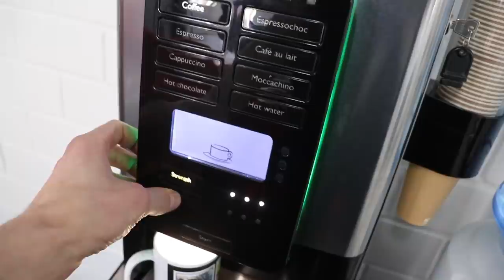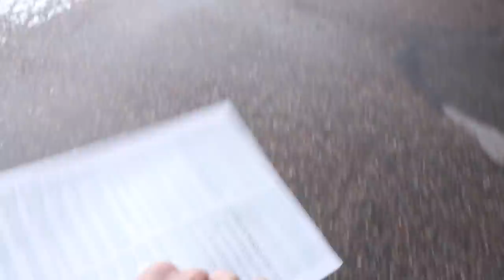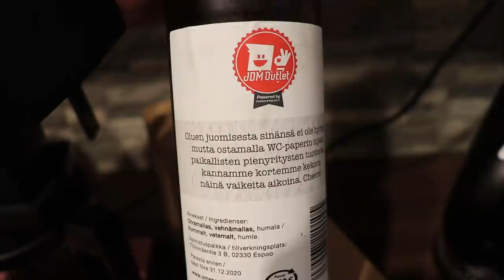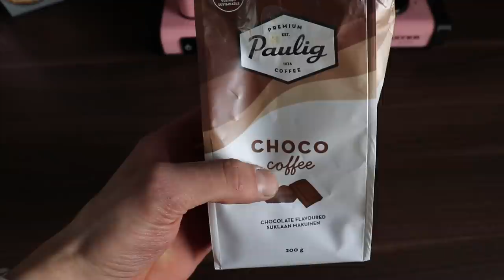Ettei nyt vaan sattuis mitään / Peltihommat lähenee loppuaan